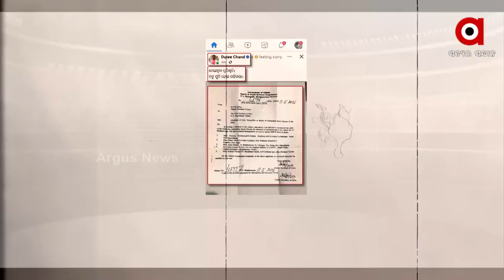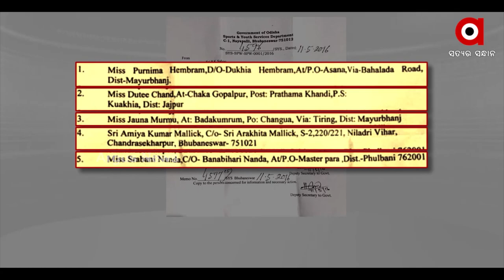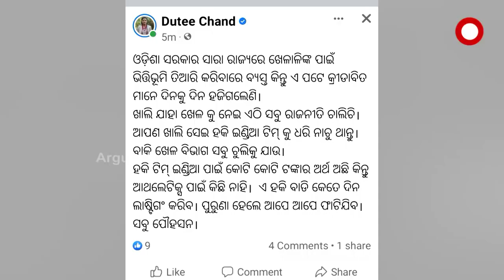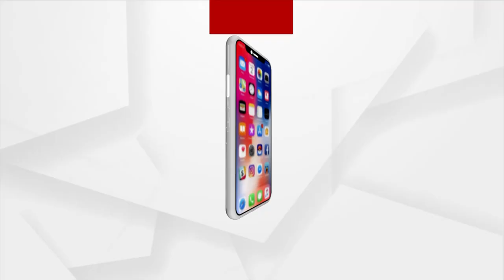ରାଜ୍ୟ ପାଇଁ ଗୌରବ ଆଣିଥିବା ଆଥଲେଟଙ୍କୁ ଧୋକ୍କା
ସତ ବନାମ ପ୍ରଚାର। ଖେଳାଳିଙ୍କୁ ରାଜ୍ୟର ସରକାରଙ୍କ ସମ୍ନାନର ଅସଲ ମୁଖା ଖୋଲି ଦେଇଛନ୍ତି ଆଥଲେଟ୍-ଅଲମ୍ପିଆନ୍ ଦୂତୀ ଚାନ୍ଦ। ଫେସବୁକରେ ପ୍ରମାଣ ପକାଇ ରାଜ୍ୟ ସରକାରଙ୍କୁ କରିଛନ୍ତି ପ୍ରଶ୍ନ